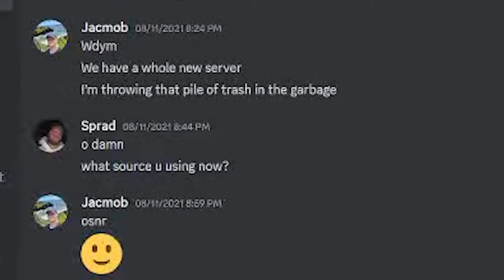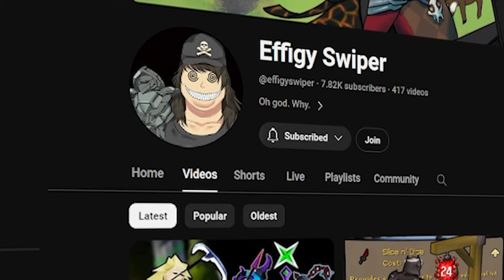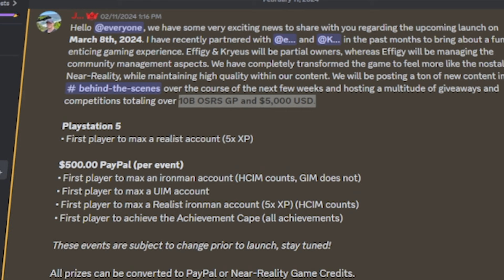THIS RSPS IS *FINALLY* BACK!! Near-Reality (New Server)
Comment your IGN on NR